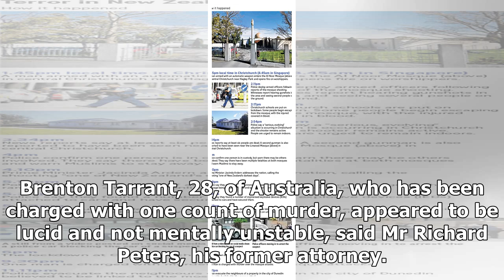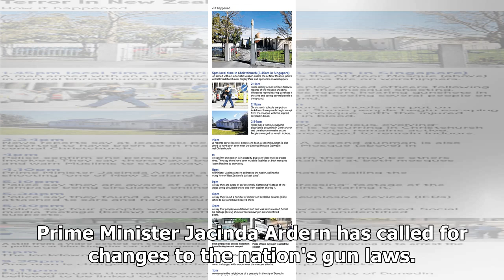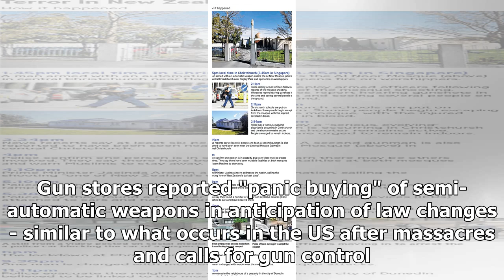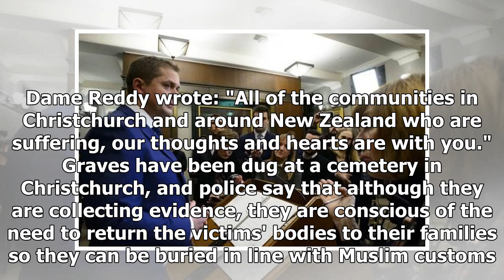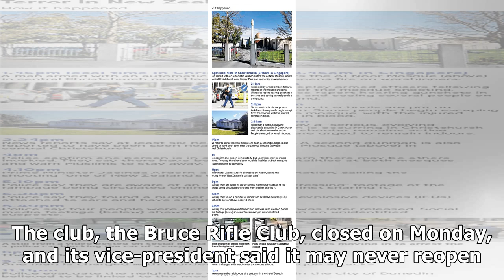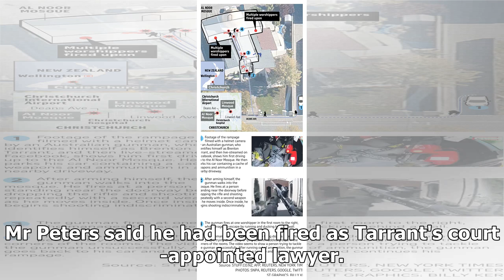Alleged Christchurch attacker Brenton Tarrant fires lawyer, says he'll represent himself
CHRISTCHURCH (THE WASHINGTON POST) - The man accused of mass shootings at mosques in New Zealand has fired his lawyer and plans to represent himself in court, leading to speculation that he might try to use his trial as a platform for extremist views. Brenton Tarrant, 28, of Australia, who has been ...